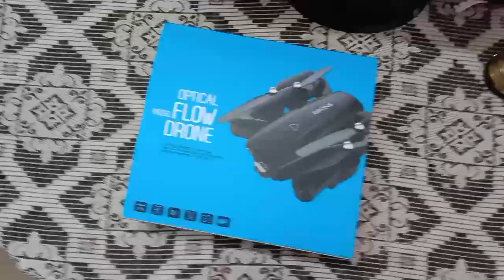Pioneer GD-118 Optical Flow Best Dual Camera Drone Quadcopter || Unboxing & Testing || cemera test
Fastest RC Boat With Wifi FPV 720p HD Camera Unboxing – JJRC Boat - Chatpat toy tv
1
100%
1
12.5%
0:07
0.0
1.3%
Unboxing& testing the pioneer GD-118 folding drone |best video camera drone | dual camera drone
3
33.3%
1
12.5%
1:36
0.0
18.0%
ec-hobby.com, RTF UH-60 Blackhawk Realistic RC Helicopter, nine eagles solo pro 319, 6 ch helicopter
1
100%
1
12.5%
0:05
0.0
0.9%
pioneer gd 118-best drone unboxing double cemra 1080 quadcopter
6
16.7%
1
12.5%
0:44
0.0
8.3%
DJI Mini 3 Pro RC Unboxing e accensione drone
1
100%
1
12.5%
0:10
0.0
1.9%
Pioneer optical flow Drone GD-118 unboxing and review || Best HD camera Drone ||TECHNO HACKER
2
50.0%
1
12.5%
1:59
0.0
22.2%
Pioneer GD-118 Drone, Best Camera Drone under Rs. 6000/-, Unboxing, Uses, Wifi Link, Flying, Camera.
2
50.0%
1
12.5%
0:04
0.0
0.8%
RC Rajasthani DJ Woofer Modified ne GD-118 unboxing and review || Best HD camera Drone ||TECHNO HACKER
2
50.0%
1
12.5%
1:59
0.0
22.2%
2
50.0%
1
12.5%
0:04
0.0
0.8%
RC Rajasthani DJ Woofer Modified